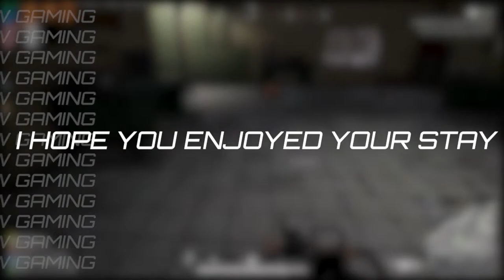Argentina vs France FIFA Finals World Cup 22 | Valiant is LIVE